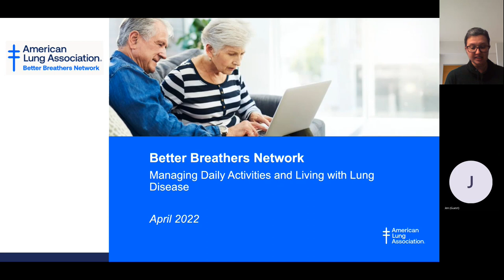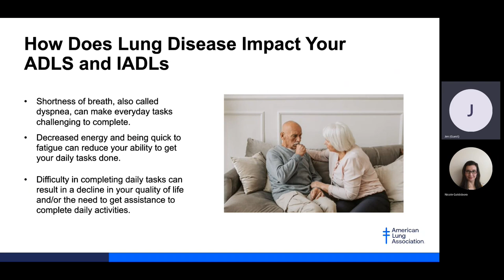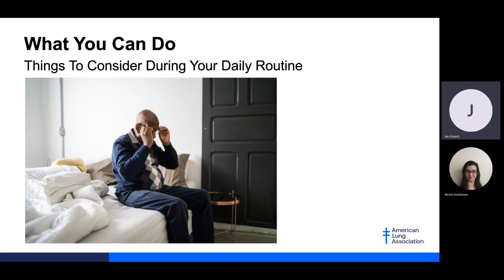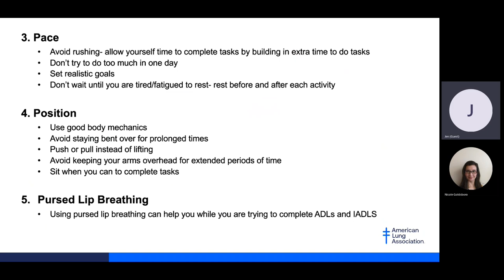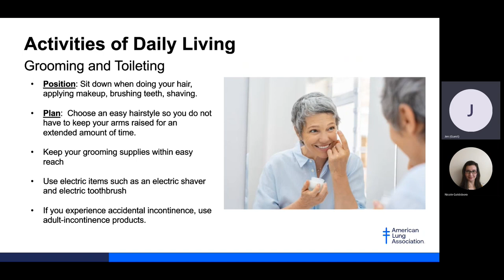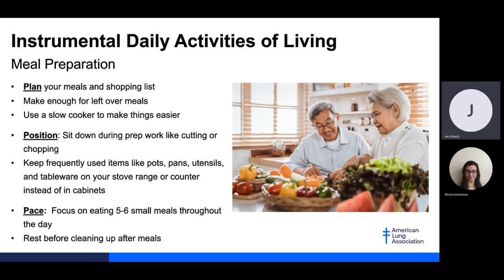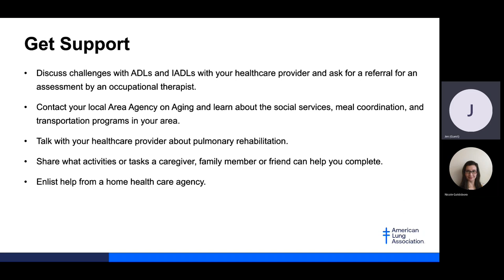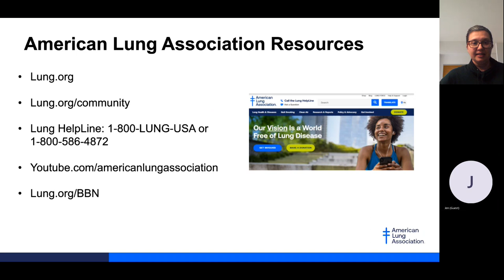Better Breathers Network: Managing Daily Activities and Living with Lung Disease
Hear from Jen Schroder, occupational therapist, as she discusses her top tips for living with lung disease and managing daily activities of living.